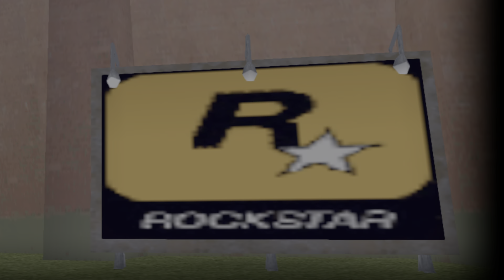GTA3 Classic | Ep.6 Paparazzi Purge | PS2 gameplay on PS5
Playing the PS2 classic GTA3 on PS5.

-Not the Definitive edition but that is coming too.